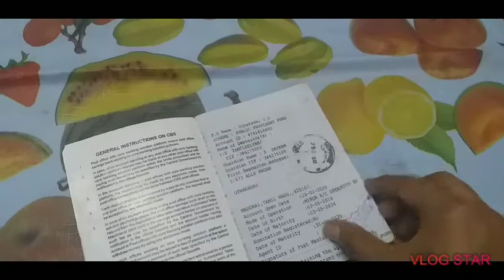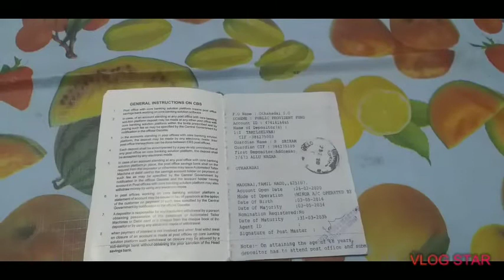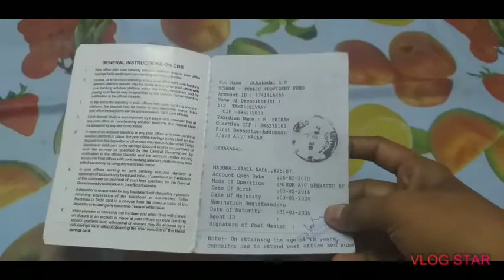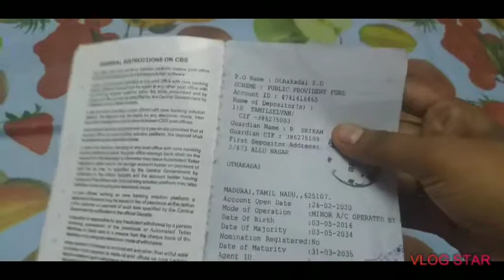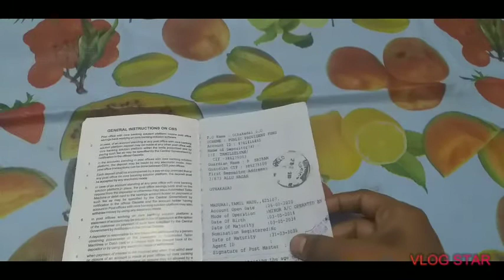ஆண் , பெண் குழந்தை களுக்கான அஞ்சலக சேமிப்பு திட்டம் ( Post Office Saving Scheme in Tamil )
This video Explaind post office saving scheme details in Tamil  , this video dedicated to all my Subscribers ,
My channel play list  :
Cooking in veg and Non veg food videos  ,
Products review Tamil  , Padithatil pidithadu  ,
Vaanka pesalam my Experience  , GK Tamil ,
Saving scheme
Children's saving scheme
Pon Makan semipu titam in Post office